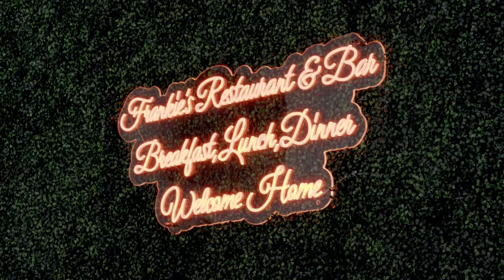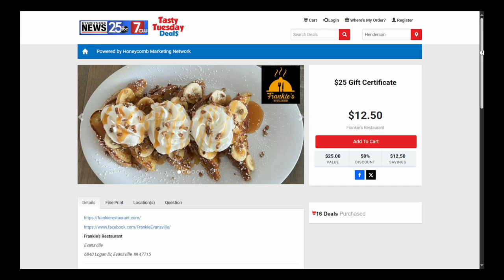Tasty Tuesday (11/26/2024)